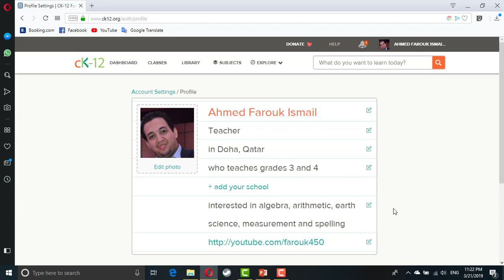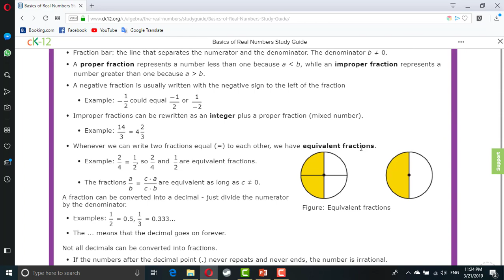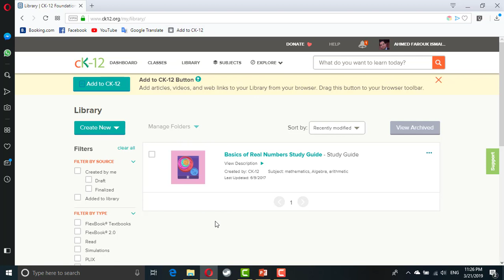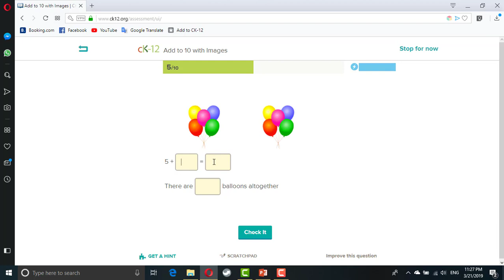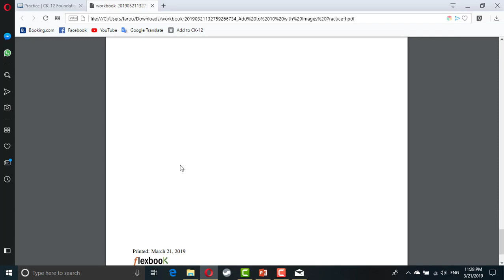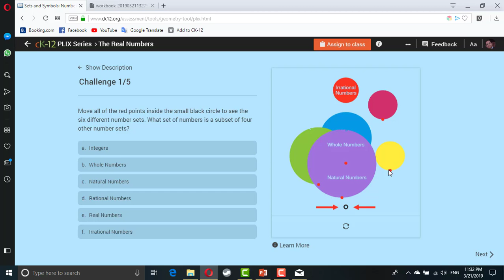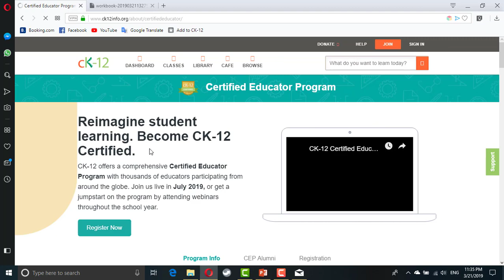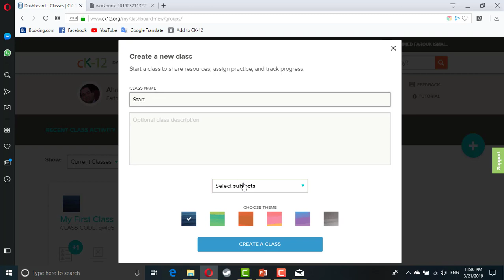06 تكنولوجيا المعلومات للمعلمين - كنز العلوم والرياضيات CK12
يقدم موقع CK12 محتوى تعليمي مميز وتدريبات وكتب في مادتي العلوم والرياضيات بشكل تفاعلي مع امكانية إدارة الفصول الدراسية مباشرة عبر الموقع وتوزيع الواجبات على الطلاب. يحتوى الموقع على مكتبة تفاعلية وملفات جاهزة للطباعة وتدريبات متنوعة.
يوفر الموقع مفهوم وطرق الربط بين المواد الدراسية المختلفة.
يمكنك من خلال الموقع الحصول على شهادة معلم معتمد مجانا